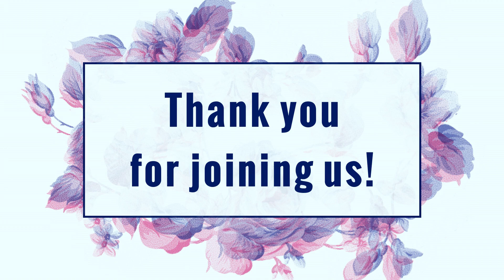Mar. 12, 2023 - Sunday PM - MESSAGE - Missionary Jim Elliot and the Great Commission (Rom. 10:14-15)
You are viewing a message from a service held at the First Baptist Church of Westminster!

Bro. Andy Sommers encourages Christians to follow the example of others in the past who have been faithful to preach the gospel.